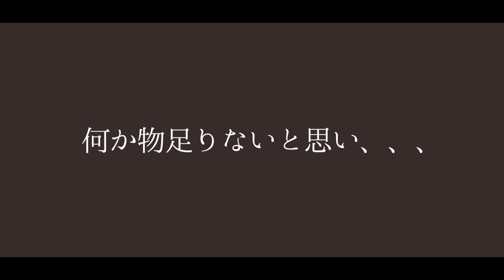【至高の豚キムチ】バンドマンYouTuber料理日記【VLOG】マヨネーズかけたらヤバうまい。毎日投稿300日目！！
リュウジさんの料理研究家が本気で作る【至高の豚キムチ】を作ってみました。
マヨネーズをかけて食べたら僕好みの味に仕上がりました。
めちゃくちゃうまかったです！

料理研究家リュウジのバズレシピ　さんの
『料理研究家が本気で作る【至高の豚キムチ】』
を参考に作りました。

材料
・塩　　　　　少々
・薄力粉　　　小さじ４

マヨネーズを是非かけて食べてください

YouTube毎日更新継続中！！

◼️サブスク・ダウンロード配信サイトまとめ

ツイキャス
※雑談・料理・弾き語り配信